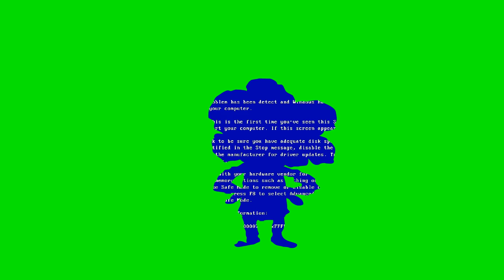The Pelones - Green Screen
Time stamp
Pelo (0:00)
Peludo (2:30)
Pelito (5:00)
??? (7:31)